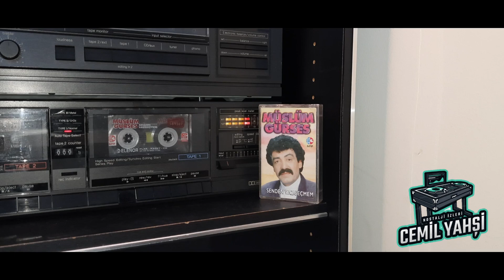MÜSLÜM GÜRSES HANGİMİZ SEVMEDİK 1994 (orijinal kaset kayıt )